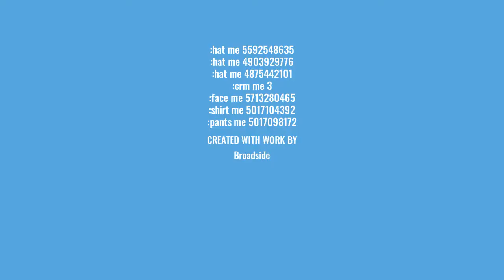How To Make Luke Skywalker In Roblox Timelines! (ANH)